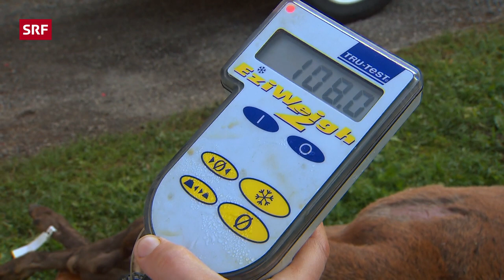Kathrin Sprecher, Langwies GR | Landfrauenküche 2011– SRF bi de Lüt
Landfrauen treffen sich in dieser Sendung, um ihre Passion zum Kochen und Familienrezepte zu präsentieren. Schon reisen die Bäuerinnen ein letztes Mal zum Wettbewerbsessen an. Heute geht es nach Langwies im Kanton Graubünden auf den Sonnenrüti - Hof von Kathrin Sprecher. Sie lebt mit ihrem Mann  Peter und den drei Kindern Esther, Priska und Jann auf dem Hof, auf dem ihr Mann aufgewachsen ist.

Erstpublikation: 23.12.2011